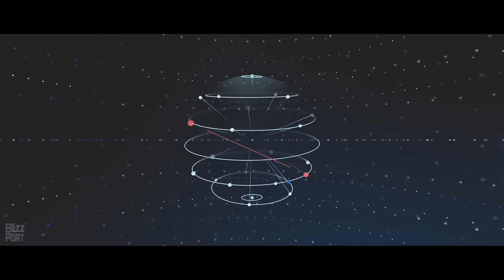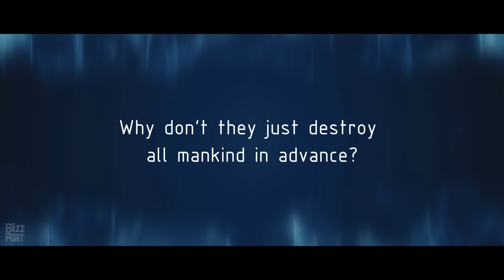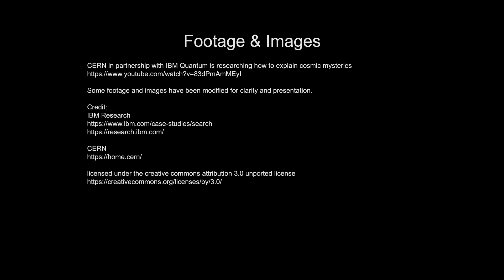Why Trisolarans Revealed Sophons? | 3 Body Problem Explained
In Netflix's Three-Body Problem TV show, the Trisolarans don’t keep their plan a secret. They openly reveal Sophons, their advanced AI particles that cripple human science. But why? Wouldn’t secrecy give them a strategic advantage?

In this video we take a deep dive into The Three-Body Problem, break down the logic behind the Trisolarans’ decision, why the show changed how PIA discovers the Sophons, the terrifying implications for humanity and whether Earth ever had a chance to resist.

Chapters:
00:00 Why Reveal Sophons?
01:51 Weaponized Disclosure
03:05 Why Not Just Detroy Mankind?
06:05 Can Sophons Even Do This?

All creative decisions are solely those of the creator.

Materials were changed + added an exhaust trail.

Credit:
ESO/L. Calçada

Credit:
IBM Research

Credit:
ESO.
Editing: Herbert Zodet.
Web and technical support: Mathias André and Raquel Yumi Shida.
Written by: Thomas Barratt and Lauren Fuge.
Narration: Sara Mendes da Costa.
Footage and photos: ESO, Luis Calçada/ , Theofanis Matsopoulos, Liam Young, ACe Consortium, NASA Goddard Space Flight Center Conceptual Image Lab, Chris Meaney (HTSI): Lead Animator, Scott Wiessinger (USRA): Producer, Martin Kornmesser, Babak Tafreshi and Nick Risinger
Directed by: Herbert Zodet.

- Europe to the Stars — ESO’s first 50 years of exploring the southern sky (Full movie)

Credit:
Producer: Herbert Zodet
Written by: Govert Schilling
3D animations and graphics: Martin Kornmesser & Luis Calçada
Editing: Martin Kornmesser
Cinematography: Herbert Zodet & Peter Rixner
Sound engineer: Cristian Larrea
Audio Mastering: Peter Rixner
Host & Lead Scientist: Dr J (Dr Joe Liske, ESO)
Proof reading: Anne Rhodes
Subtitles: Mathieu Isidro
Technical support: Lars Holm Nielsen, Raquel Yumi Shida & Mathias Andre
DVD Authoring: Andre Roquette
Executive producer: Lars Lindberg Christensen
Footage and photos: ESO, Christoph Malin Babak Tafreshi/TWAN, Stéphane Guisard José Francisco Salgado Alexandre Santerne, Nick Risinger Martin Kornmesser, Herbert Zodet, J. Dommaget/J. Boulon/J. Doornenbal/W. Schlosser/F.K. Edmondson/A. Blaauw/Rademakers/R. Holder, Mineworks, Daniel Crouch/Rare Books Getty Images, Royal Astronomical Society/Science Photo Library, Jay M. Pasachoff, Chris de Coning/South African Library/Warner-Madear, Africana Museum/Warner, Leiden University, G. Brammer, Mauricio Anton/Science Library, NASA/Spitzer Science Center/R. Hurt, VISTA/J. Emerson, Digitized Sky Survey 2, MPE/S. Gillessen/M. Schartmann, PIONIER/IPAG, Rainer Lenzen/MPIA Heidelberg, West-Eastern Divan Orchestra in Berlin by KolBerlin, Davide De Martin, Cambridge Astronomical Survey Unit, IDA/Danish 1.5 m/R. Gendler and C. Thöne, Mario Nonino, Piero Rosati and the ESO GOODS Team, ALMA (ESO/NAOJ/NRAO), The NASA/ESA Hubble Space Telescope, Matthias Maercker, Igor Chekalin, Hans-Hermann Heyer, Edmund Janssen, Luis Calçada, Graeme Lufkin, Scott Kardel, Tom Jarrett, Kevin Govender, Sergey Stepanenko, ESA, NASA, IAU/IYA2009, T. Preibisch, R. Fosbury (ST-ECF), INAF-VST/OmegaCAM, OmegaCen/Astro-WISE/Kapteyn Institute, A. Fujii, J.-B. Le Bouquin et al., D. Coe (STScI)/J. Merten (Heidelberg/Bologna), Gemini Observatory/NRC/AURA/Christian Marois et al., M. Janson, Jean-Luc Beuzit, IAC (SMM) and ESPRESSO consortium, T.M. Brown (STScI), UltraVISTA team, TERAPIX/CNRS/INSU/CASU, World Wide Telescope.